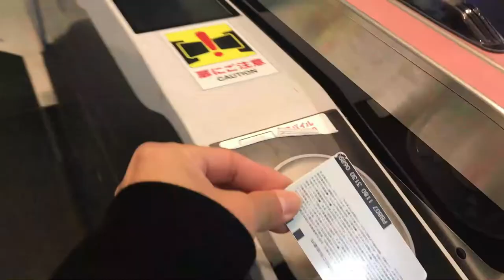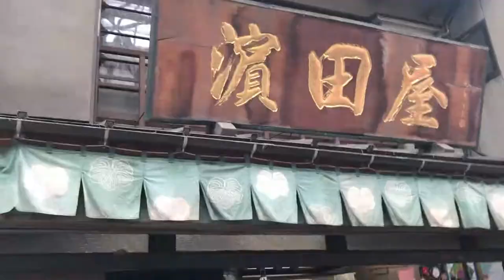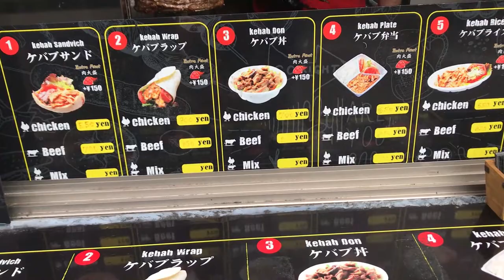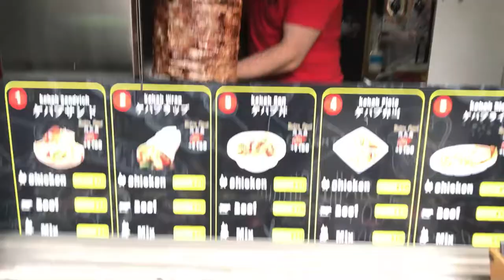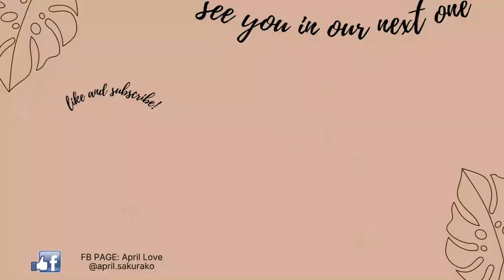019🇵🇭🇯🇵 LIVING IN JAPAN • CHERRY BLOSSOMS IN JAPAN 🌸 (FILIPINO-JAPANESE FAMILY)┃April Love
Come with us and let's witness the beauty of Japan's cherry blossom trees!!!

FLYING TO JAPAN WITH MY 1 YEAR OLD DAUGHTER DURING PANDEMIC JUNE 2021

♡ Show some love by liking and commenting down below!♥

🌸⇢ B U S I N E S S / C O L L A B S: FB PAGE: April Love (april.sakurako)

🌸ABOUT US
Konnichiwa! I am April and my daughter's name is Sakurako. Through this platform,  we get to inspire others as well as share our life and experiences. Join us as we start our journey living a simple life here in Japan 🍃🌇

🌸subcount: 287

If you're still reading this, we love you!

From the bottom of our heart,
𝑨𝒑𝒓𝒊𝒍 𝑳𝒐𝒗𝒆 & 𝑺𝒂𝒌𝒖𝒓𝒂𝒌𝒐♥